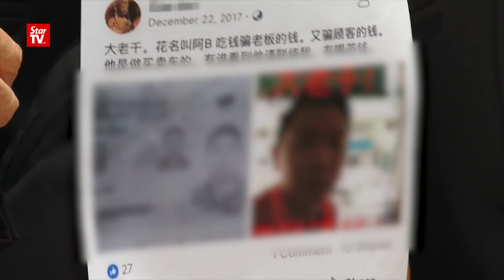07/06: 狡猾员工使诈卷款跑路 二手车商损失大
二手车买卖老板错信狡猾员工，被骗走客户的定金后跑路，老板蒙受20万令吉损失，连累公司也经营不下去。